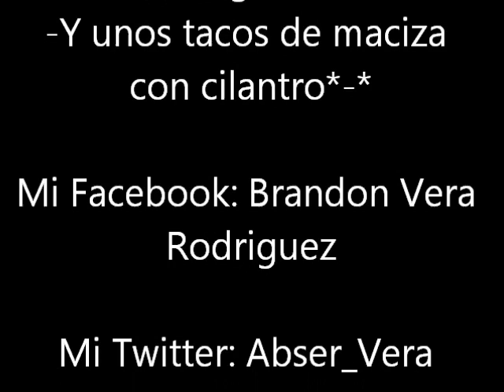Abser [GameOverCrew]♥ | Street Art | Playa del Carmen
ElectroDance♥ ^^